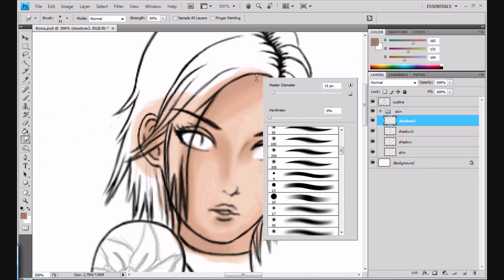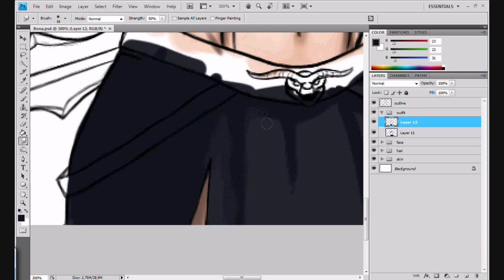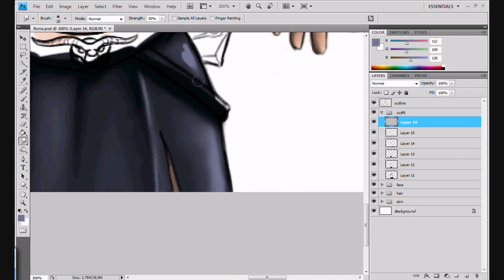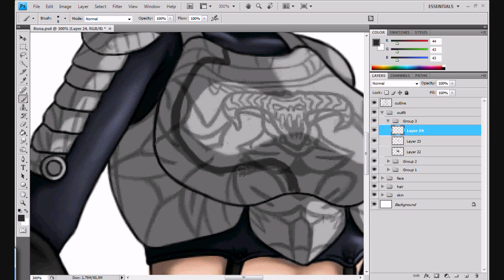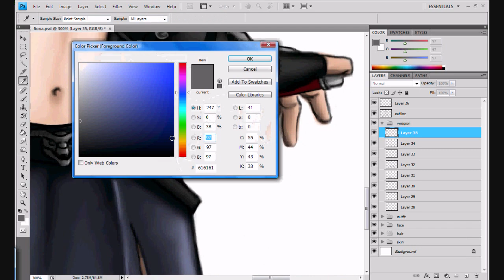metin2 coloring assasin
uhm i was kinda bored so i recolored the assassin picture again ... also i put the wallpaper at the end :P